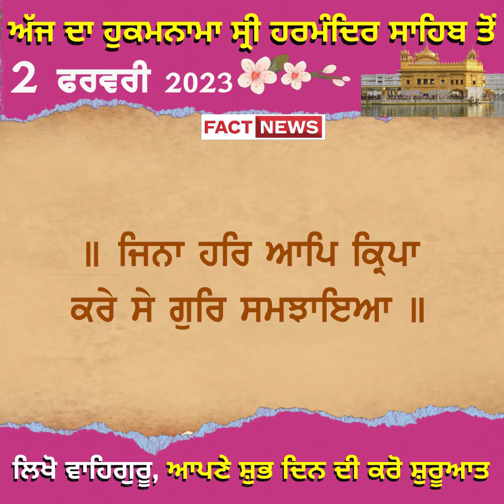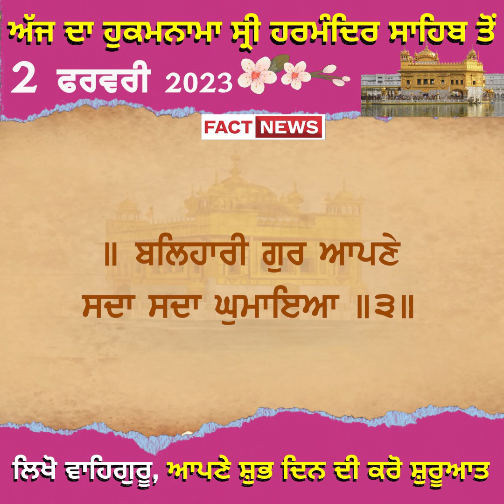ਅੱਜ ਦਾ ਹੁਕਮਨਾਮਾ ਸ੍ਰੀ ਹਰਮੰਦਿਰ ਸਾਹਿਬ ਤੋਂ 2 ਫਰਵਰੀ 2023 ਲਿਖੋ ਵਾਹਿਗੁਰੂ, ਆਪਣੇ ਸ਼ੁਭ ਦਿਨ ਦੀ ਕਰੋ ਸ਼ੁਰੂਆਤ